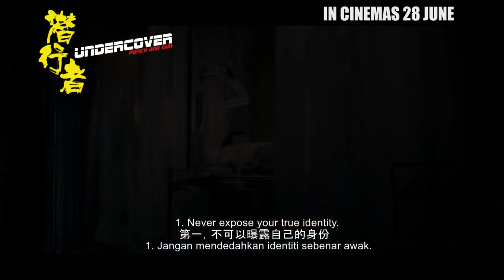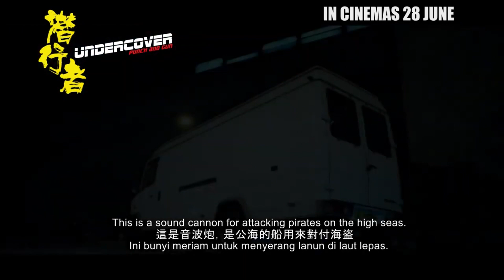Undercover Punch and Gun (2019) - Critique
Hello, on parle brièvement du gâchis de Philip Ng et Andy On dans un film au rabais mal torché ! Rien de tel pour conclure 2019 !